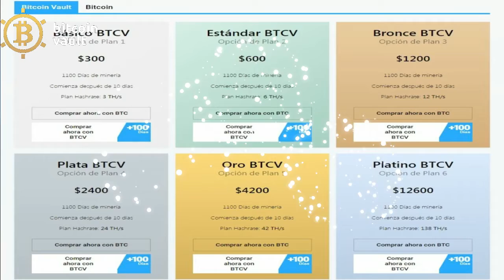BTCV Recompensa Minería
Bitcoin Vault, Información financiera a corto y largo plazo sobre nueva moneda digital, basada en la minería de criptos, a través de la compañía Mining City y MineBest, que son las compañía de Minería con mayor crecimiento a nivel online, de personas que han decidido realizar inversiones en la minería de criptos